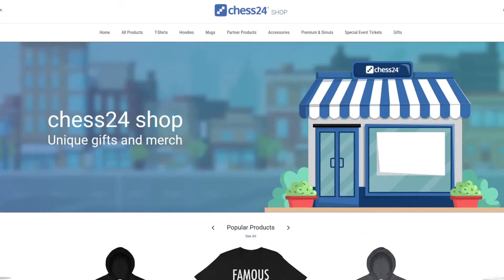Banter Blitz with Pentala Harikrishna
♜Pentala Harikrishna takes on chess24 Premium members while talking about his moves.